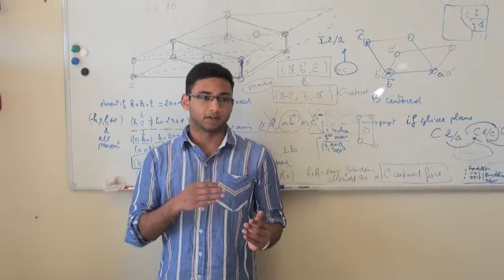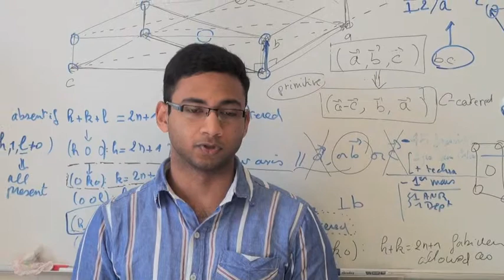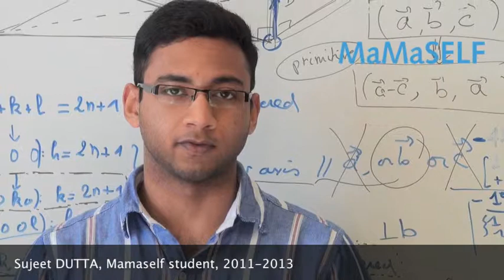Why Large Scale Facilities ? Mamaself student Sujeet shares his experience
Mamaself : a Degree in Materials Science strongly connected to Large Scale Facilities
The Mamaself student Sujeet explains why the use of Large Scale Facilities is now a strategic issue.
He tells about his experience during the Master Mamaself.
Master in Materials Sceince Exploring Large Scale Facilities